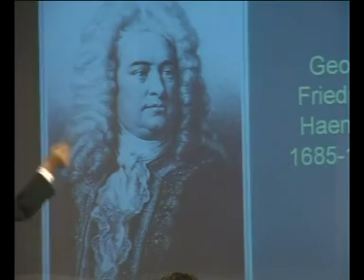Chr. Harmonie Orkest Excelsior Ermelo - Harmonie XXXL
Op 11 Okt. 2008 gaf Excelsior Ermelo samen met de Bouw en Infra Harmonie en Crescendo Ermelo een concert ter gelegenheid van het 115 jarig bestaan van Excelsior. Hier ziet u een kleine selectie van het concert.